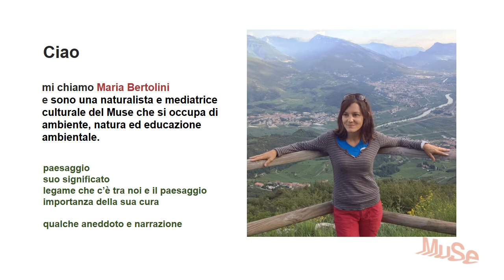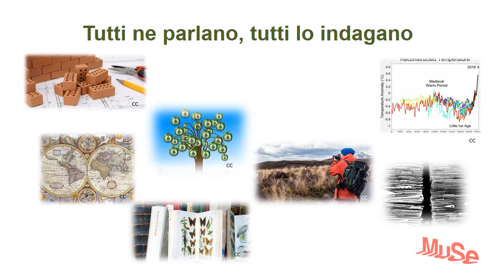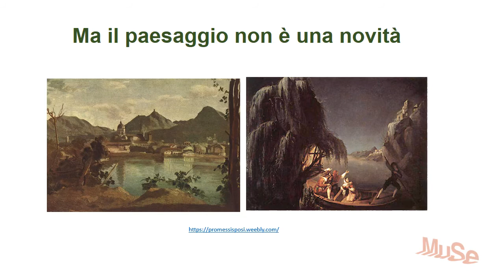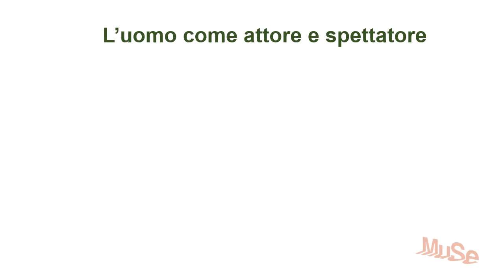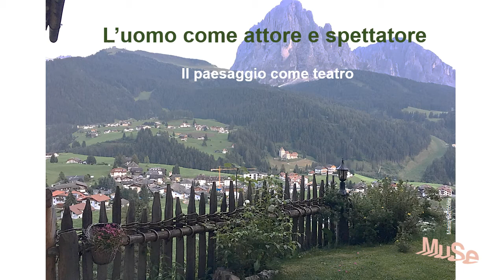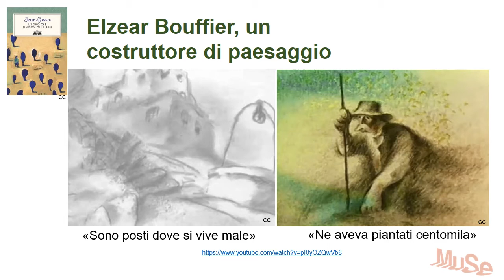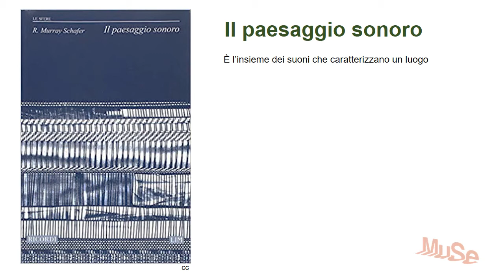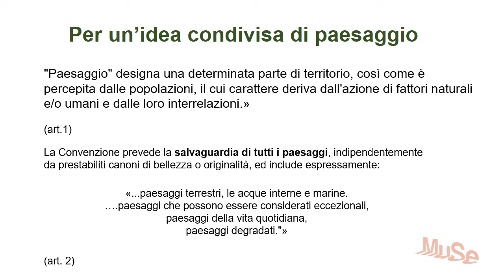Sliding Science - Il paesaggio fuori e dentro di noi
Paesaggio è una parola che piace molto, perché risuona bene nella nostra mente e apparentemente è di immediata comprensione. In realtà il termine è ambiguo, difficile da circoscrivere e lo confondiamo spesso con altri termini simili: ambiente, natura, territorio. Ma cos’è veramente il paesaggio? Scopriamo insieme il suo significato e la sua complessità per diventare “capaci" di guardarlo con consapevolezza e di operare in esso con senso di responsabilità e cura.